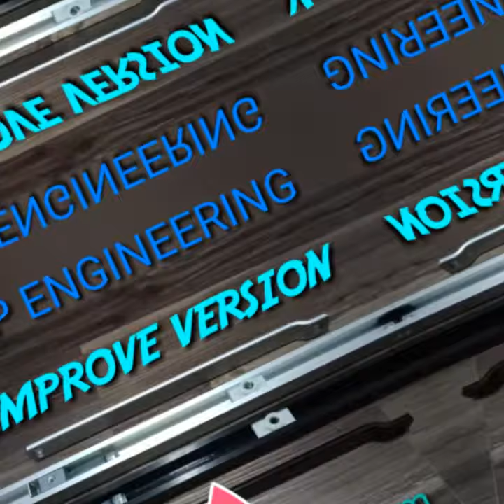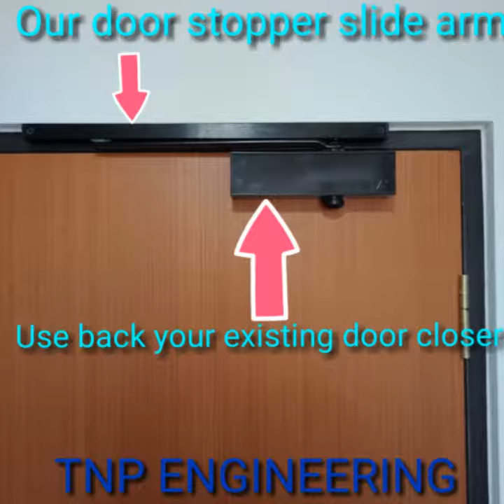IMPROVE VERSION SLIDE ARM DOOR STOPPER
TNP ENGINEERING
*NO MORE UGLY DOOR STOPPER RUBBER AND MAGNET
*SMART CHOICE EASY FOR LIFE